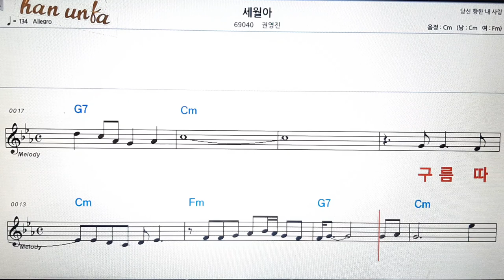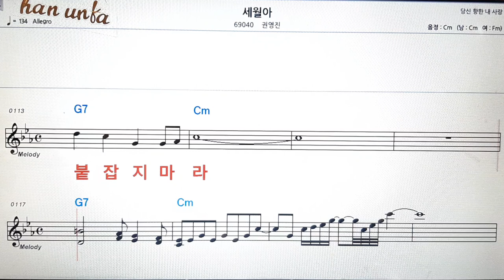세월아/권영진👍노래 반주, 코드 악보,가라오케💋Karaoke*Sheet Music*Chord*MR